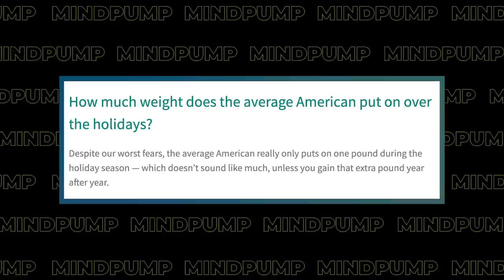Train Your Body to Avoid GAINING WEIGHT During The Holidays With These Food Hacks! | Mind Pump 1937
Special Promotion: Intermittent Fasting Guide, Intuitive Nutrition Guide, or Reverse Dieting 101 HALF OFF!

00:00 Intro
00:31 There are some things you can do to prevent the holiday weight gain and take advantage of the extra calories you will be eating this holiday season.
03:00 The TREMENDOUS health value of enjoying meals and being with family.
Specific Strategies on How to Avoid Gaining Weight During the Holiday Season.
05:20 Working on a better/healthy relationship with food.
16:32 Using the extra calories to build muscle, reverse diet properly and aim for strength.
23:41 Going for a long walk after your big meal.
27:14 Appropriately using fasting leading into the feasts with family.

The Case For Taking a Walk After You Eat

A Beginner’s Guide To Intermittent Fasting – Mind Pump Blog

Chewing Your Food: Is 32 Really the Magic Number?